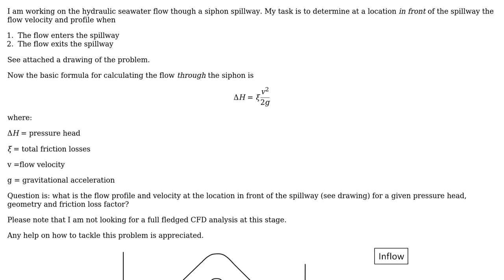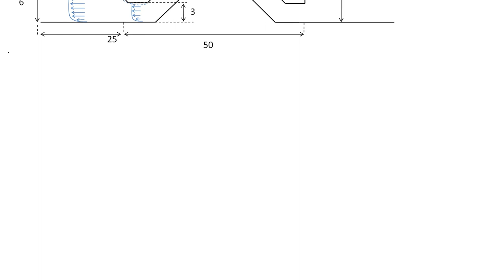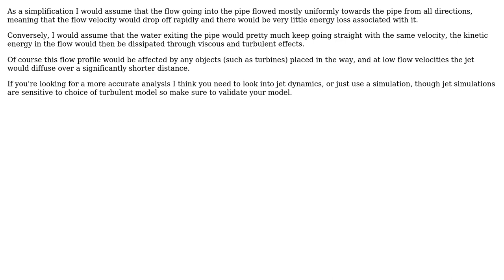Engineering: Hydraulic siphon spillway entry and exit velocity magnitude and profiles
With thanks & praise to God, and with thanks to the many people who have made this project possible! | Content (except music & images) licensed under CC BY-SA | Music | Images & others | With thanks to user trees4me user Ruudc user Rick user hazzey and the Stack Exchange Network Trademarks are property of their respective owners. You are responsible for your own actions.